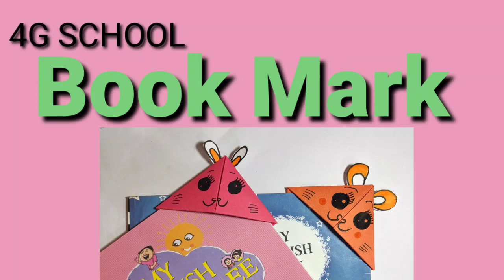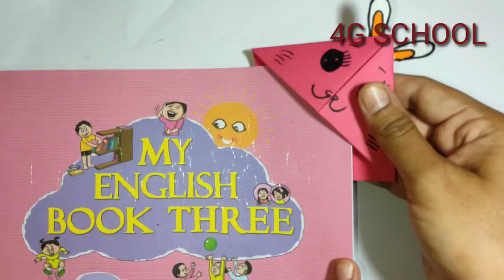Book mark |how to make book mark| easy craft idea |paper craft|origami